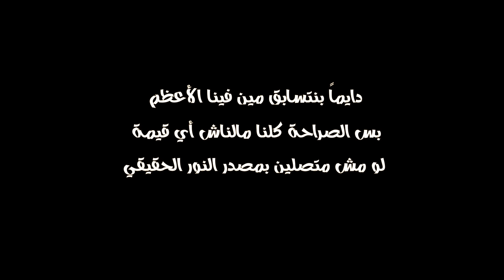مين الأجمد ؟؟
دايما بنتسابق مين فينا الأجمد ..
بس بصراحه كلنا مالناش اي قيمه لو مش متصلين بمصدر النور الحقيقي